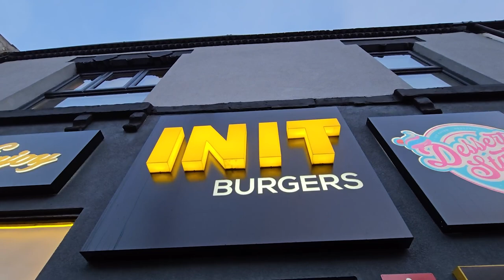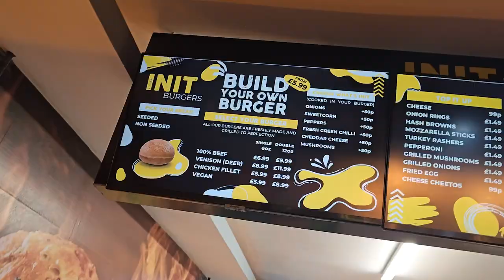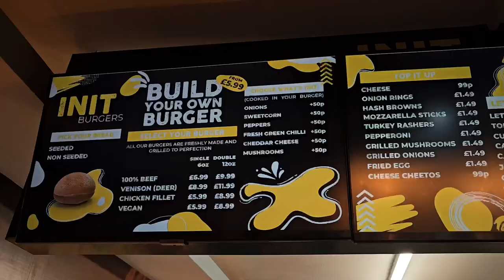MY FIRST TIME EVER TRYING DEER MEAT - VENISON BURGER - INIT BURGERS ROTHERHAM - RAMADAN 2023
Yes guys!

so today I visited a place in Rotherham, these guys was recommended to me as they do a VENISON BURGER aka DEER MEAT. This was my first time trying out DEER MEAT. It took me by surprise, I actually enjoyed it!.

I pray you're all having a good Ramadan and enjoying yourself!

So today we are at: INIT BURGERS

21 Broad St,
 Parkgate,
Rotherham
S62 6DX